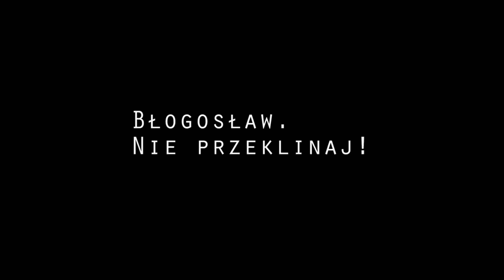Modlitwa o rządzących - Artur Pawlowski - "Błogosławcie, nie przeklinajcie!" - Pałac Prezydencki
Artur Pawlowski modlitwa o rządzących - Błogosławcie, nie przeklinajcie - Pałac Prezydencki w Warszawie